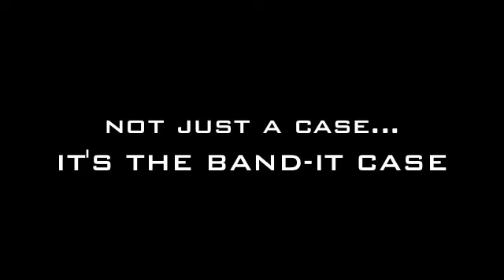Introducing the BAND-IT Case For iPhone 4 and Iphone 4s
We are proud to introduce the BAND-IT case from Bodacious Cases. It is a revolutionary iPhone 4 and iPhone 4S case that not only protects your phone but is fashionable. Check out what makes it so different than any other case.

The Band-It Case by Bodacious Cases is a water-resisitant case that is 100% Made in the USA. It is a iPhone 4 or iPhone 4S case that is very sleek and thin, stylish and protective.